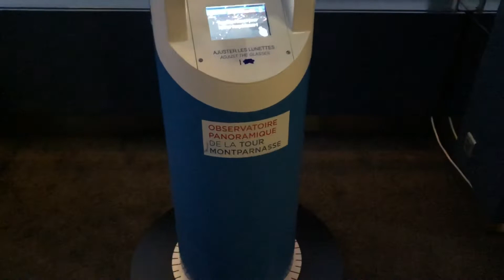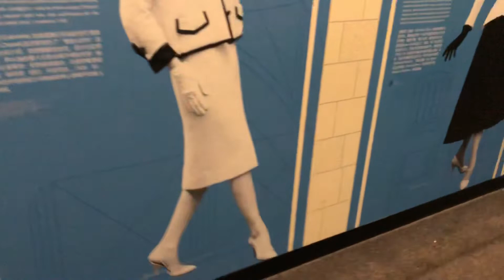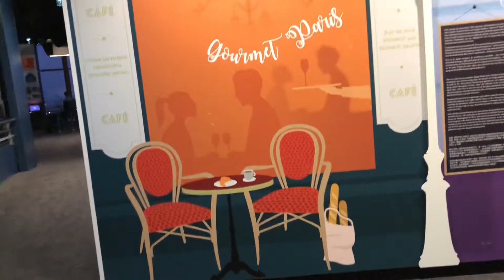FRANCE 🇫🇷 PARIS THE LA TOUR MONTPARNASSE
OBSERVATOIRE PANORAMIQUE  59eme DE LA TORRE